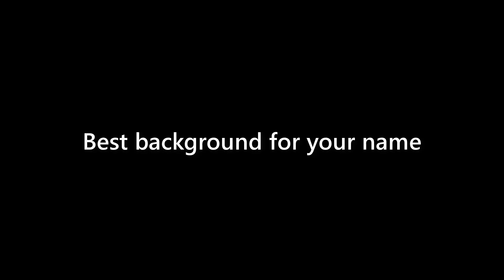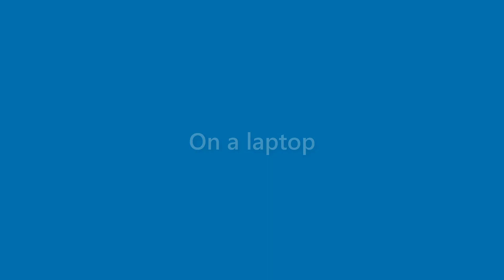Lorenzo Bonner - appearance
Name Look - Lorenzo Bonner - appearance. In this video we present "Lorenzo Bonner" name look and feel in various scenarios.
This video will cover:
How does "Lorenzo Bonner" look as a personal letterhead?
How does "Lorenzo Bonner" look on a business card?
How does "Lorenzo Bonner" look on a computer/laptop screen?
How does "Lorenzo Bonner" look with different background colors?
How does "Lorenzo Bonner" look with various fonts?